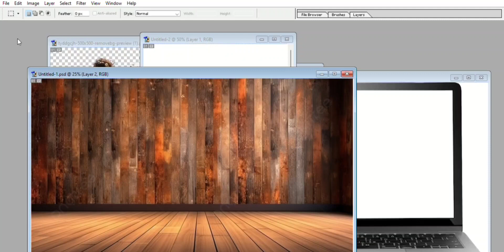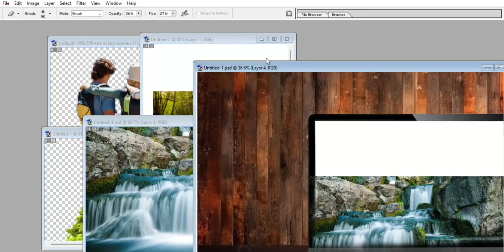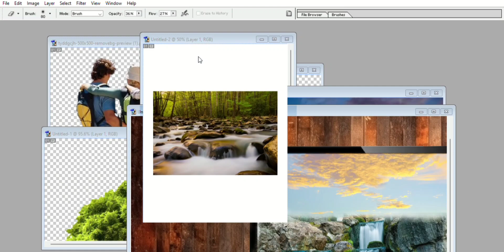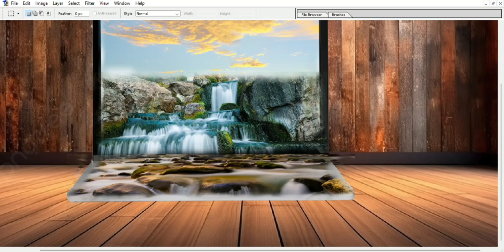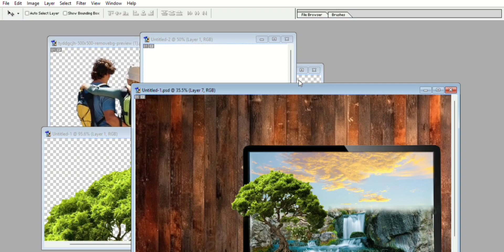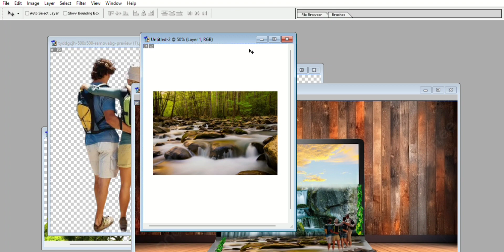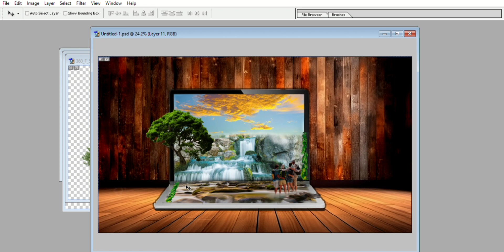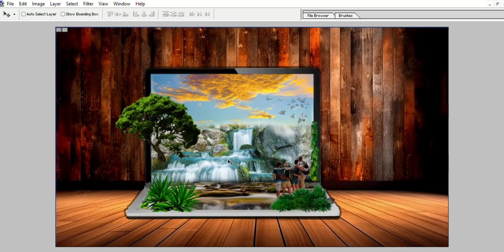How to make Photo Manipulation in Photoshop 7.0